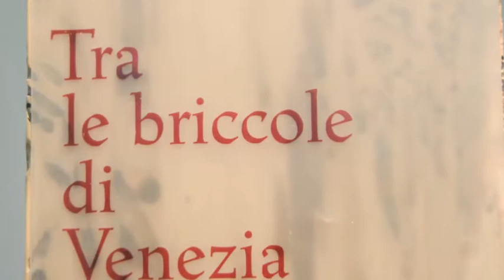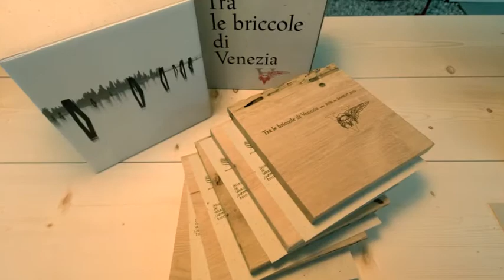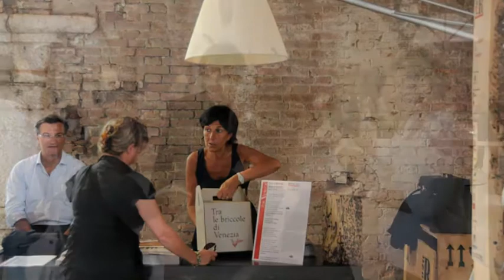Mostra "Tra le briccole di Venezia" - Arsenale nord di Venezia, Tese alle Nappe 89 - Helidon Xhixha